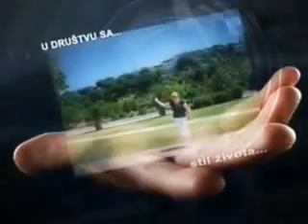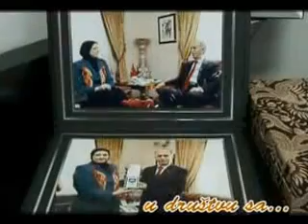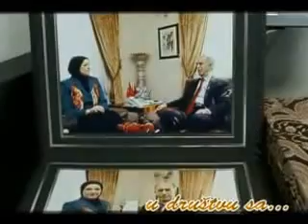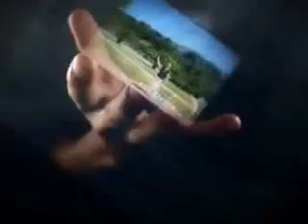Emisija U društvu sa.. 22.11.2013